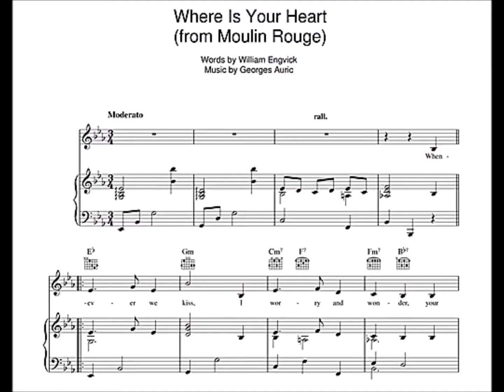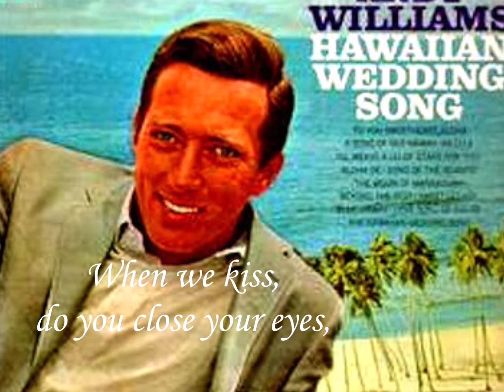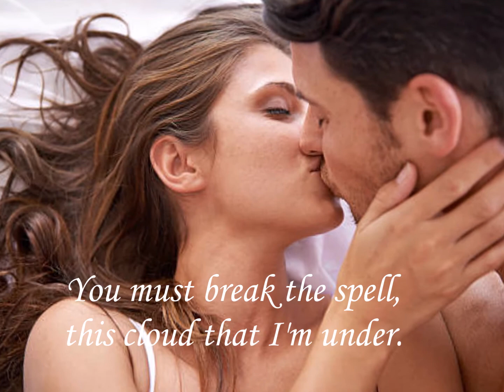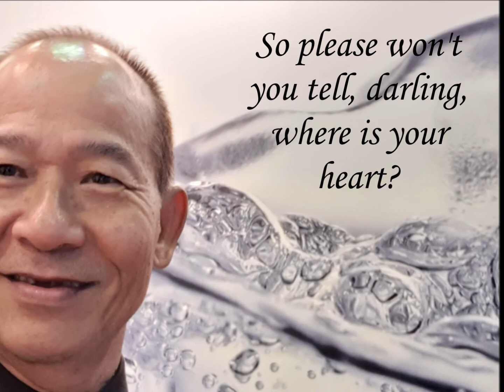Where is your heart? - Harmonica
A very nostalgic tune and I must have heard it as a baby, rocking in my cradle.

Song from Moulin Rouge – Where is your Heart? was  composed by Georges Auric in 1952. The original French lyrics were by Jacques Larue, the English words by William Engvick. The original theme song was sung by Muriel Smith.  Zsa Zsa Gabor lip-synched to Smith's singing.

The most popular version of the song was made by Percy Faith's Orchestra, with a vocal by Felicia Sanders in 1953 and released by Columbia Records in both 78 and 45 rpm single formats. It first reached the Billboard chart on March 28, 1953 and lasted 24 weeks on the chart, peaking at No. 1 and spent ten weeks at the top. The song was later also sung by Andy Williams and Connie Francis.